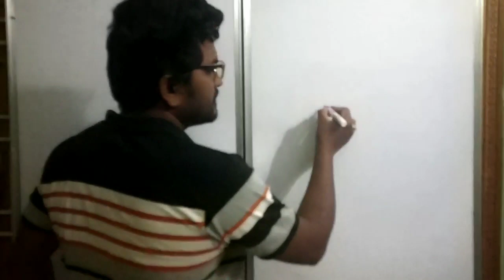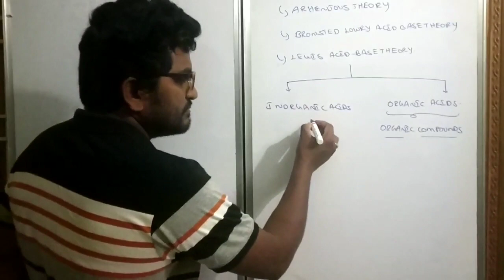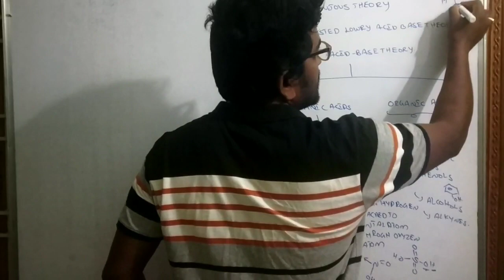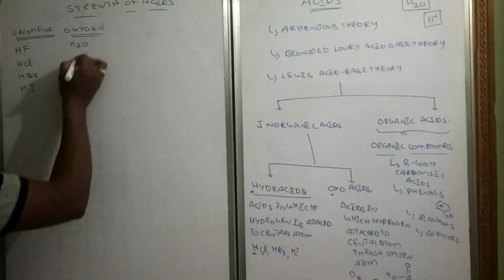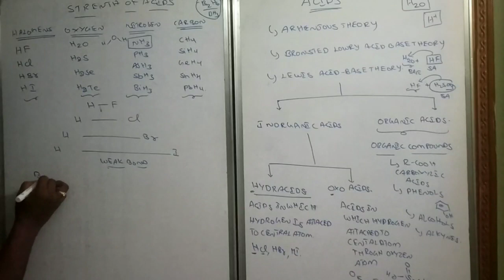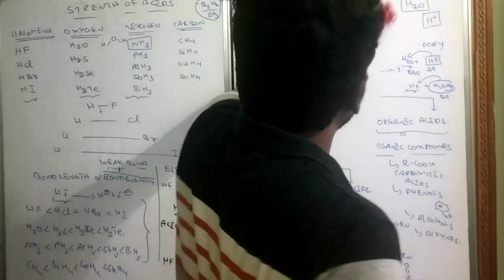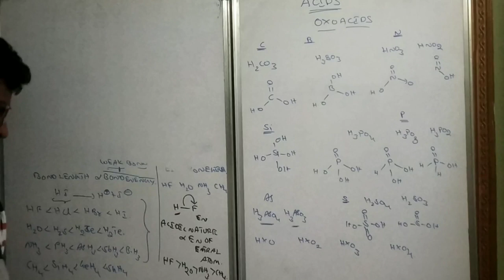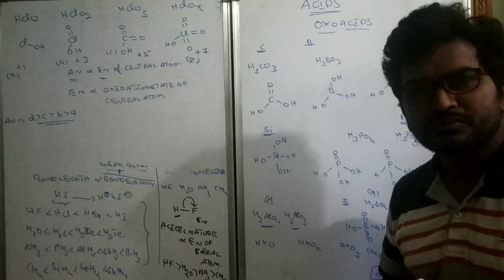Basics of acids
With this video you will be able to understand what are different acids and how to recollect them and how to compare their strengths